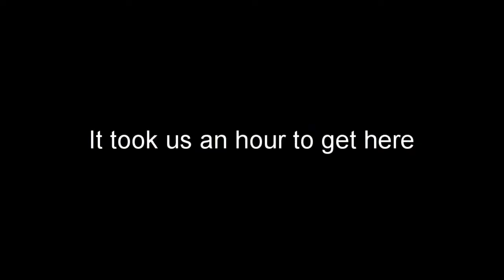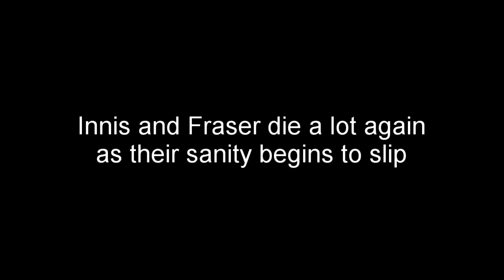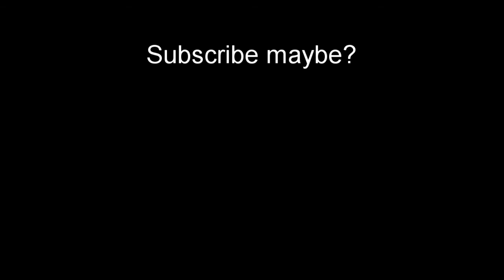The Finale - Shovel Knight Ep. 20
Wowee that was a tough boss, but this is the last episode of shovel knight! Also arguably our worst ever episode! It took us an hour and a half to defeat this boss but we finally did it!
There is an uncut version of this episode that we can upload if people so desire it but its long and pretty boring as we die a countless number of times!